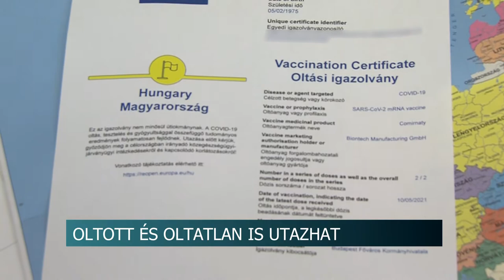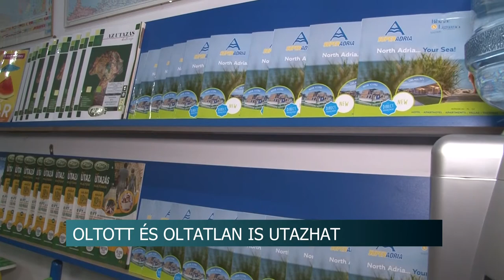20210706 hirado utazas feltetelei